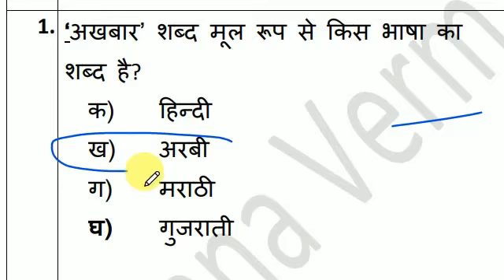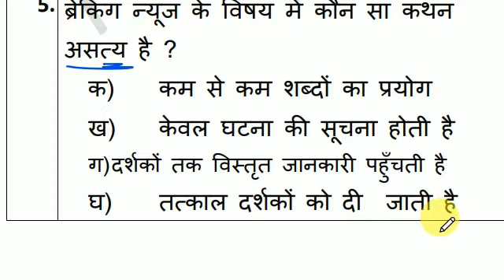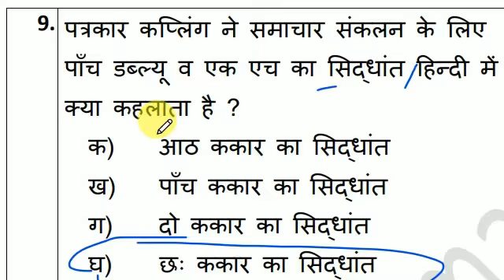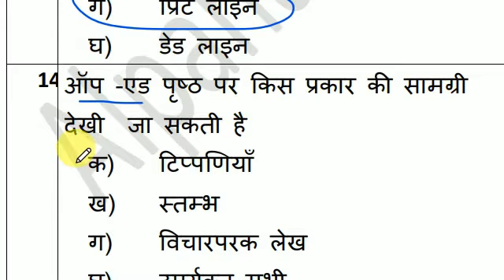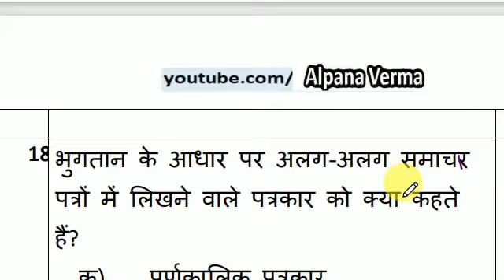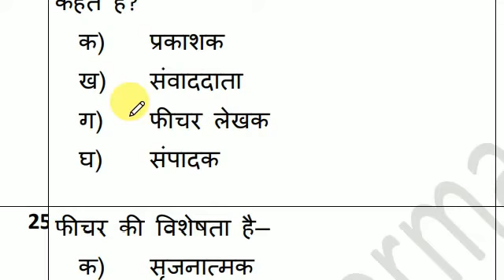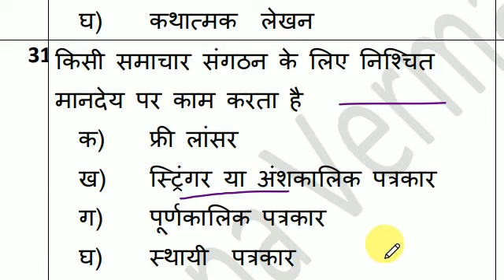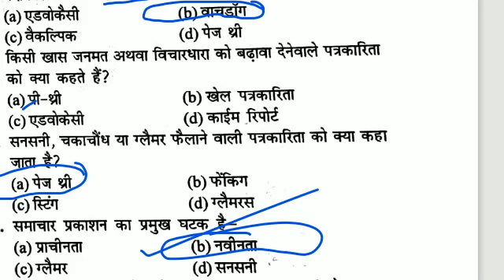पत्रकारीय लेखन के रूप ।MCQs लेखन प्रक्रिया।Class 12 Hindi।Alpana Verma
पत्रकारीय लेखन के रूप ।लेखन प्रक्रिया। MCQs । First Term CBSE Exam
अभिव्यक्ति माध्यम पाठ 2  Class 12 Hindi